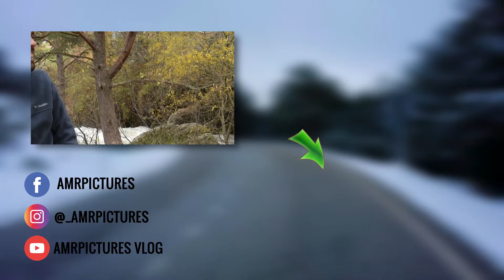TRAILER AMRPICTURES VLOG 🍁 Naturaleza 📷 Fotografía :-) Sonrisas [Diciembre 2019]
Con este tráiler quiero daros la bienvenida al canal “amrpictures vlog” donde aprenderemos fotografía de manera económica, para que con cualquier presupuesto podamos sacar las fotos que siempre hemos deseado (usando smartphones, compactas, dslr económicas...) Hablaremos de equipo fotográfico y del resto de equipo que es necesario, pero que no todo el mundo te cuenta: trucos de vestimenta, ropa y diferentes útiles que nos ayudarán a realizar las fotografías que siempre hemos visto hechas y que siempre hemos deseado hacer. Hablaremos y aprenderemos cosas muy interesantes sobre naturaleza y su importancia para nosotros (Como la serie sobre las SETAS). Un punto muy importante del canal es VIAJAR y documentar cada rincón que visitamos. Viajaremos juntos por España y trataremos de que siempre saques una SONRISA con cada video, pues para AMRPICTURES, la sonrisa es el comienzo del camino hacia la FELICIDAD.

Pajarito usado en el video extraído de una foto de Pixabay.